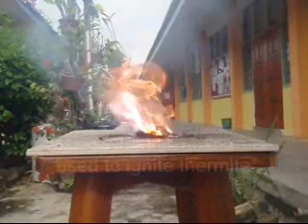Glycerine and potassium permanganate reaction (Reaksi gliserin dan kalium permanganat)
This video shows an oxidation of glycerine by potassium permanganate,showing the famous properties of potassium permanganate: a powerful oxidizer.

This reaction can reaches 1000 degrees celcius,enough to supply activation energy to thermite reaction!